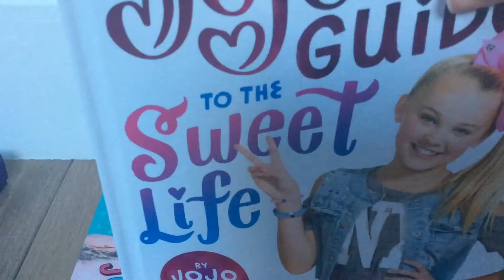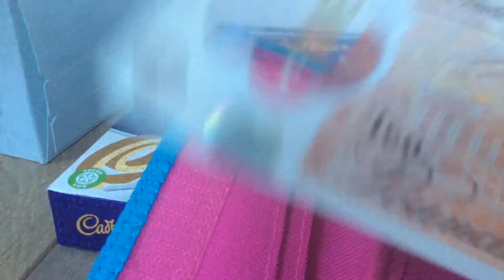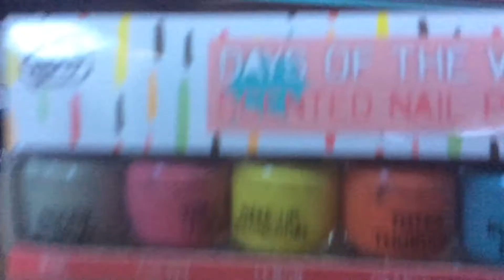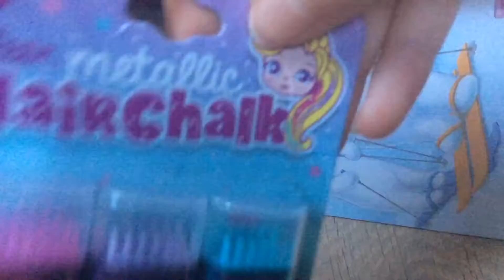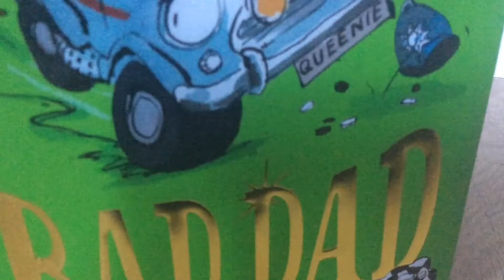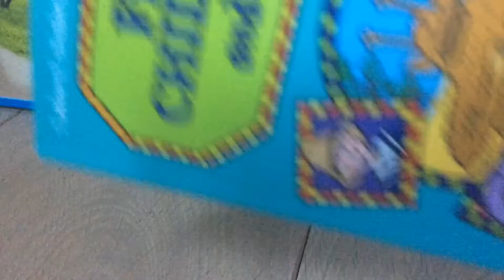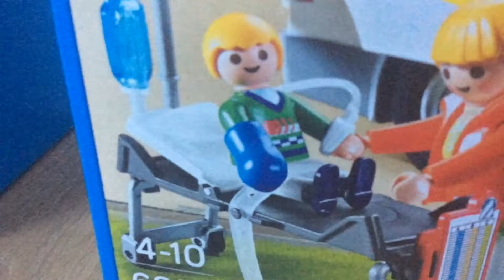What I got for xmas !!! 😀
I am very thankful for what I got
Ask in the comments what vids you would like to see